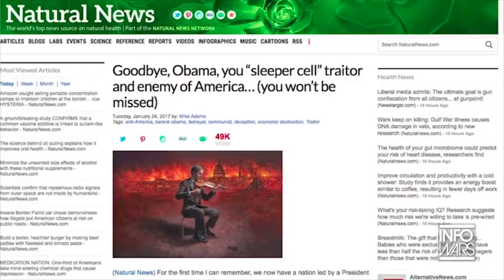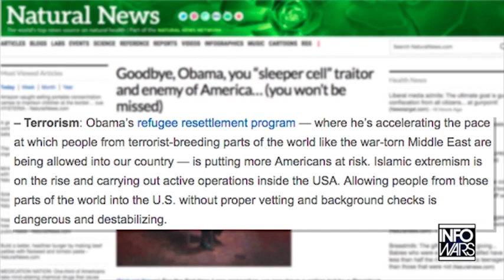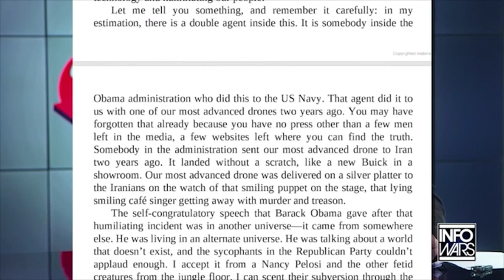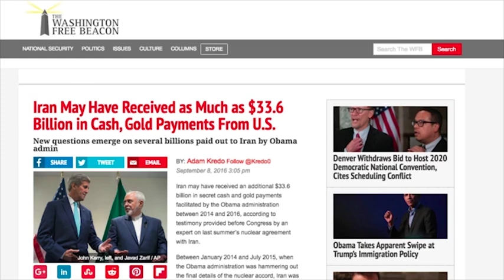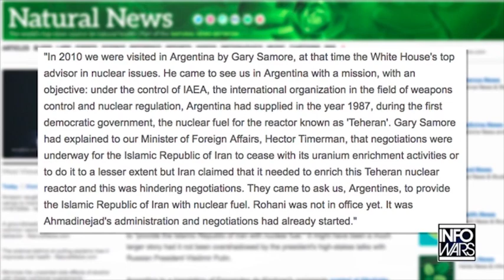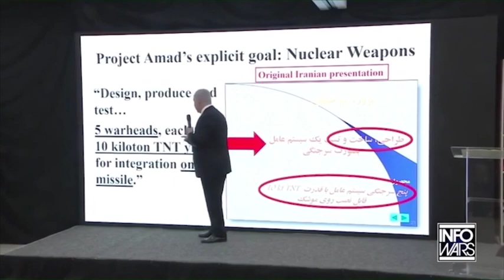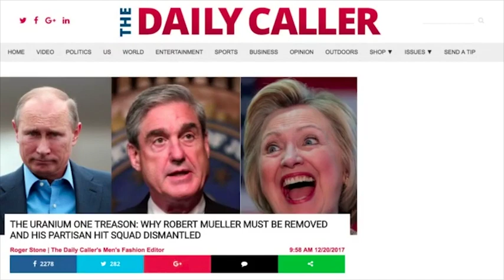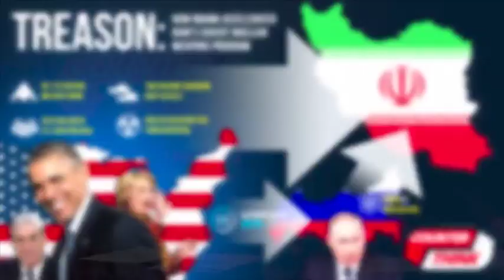CounterThink with Mike Adams Did Obama Get Away With Treason